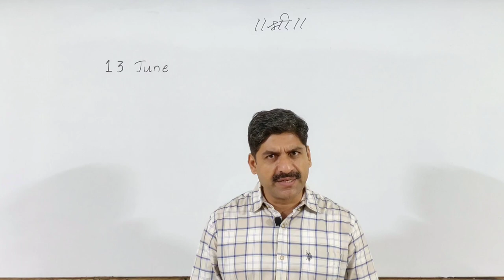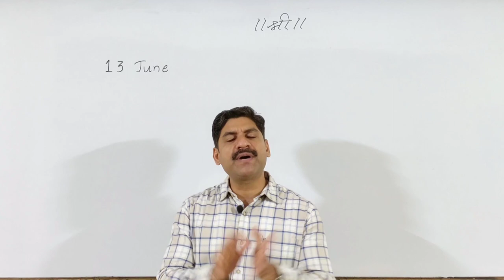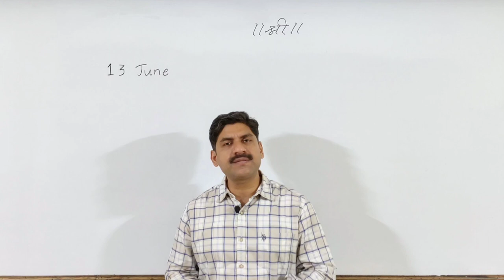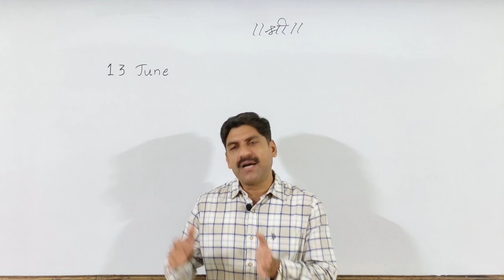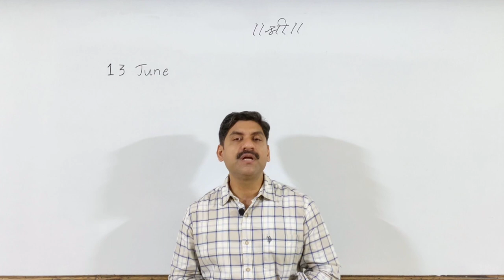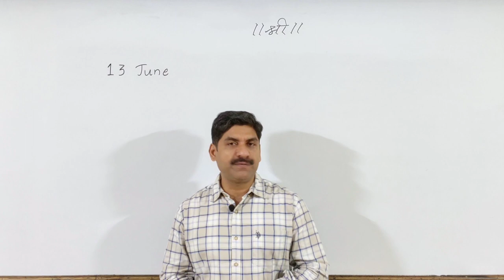MHT-CET 2020 | 13 June Strategy | Study Strategy